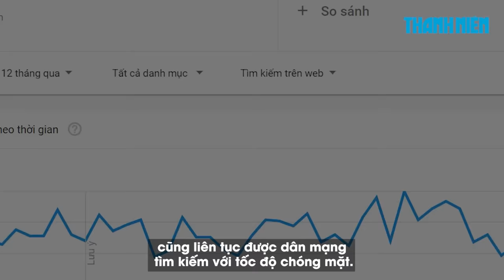Từ khóa "Thanh Bùi" tăng vọt trên top tìm kiếm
Sáng 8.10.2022, Google xu hướng (Google Trends) ghi nhận lượng tìm kiếm thông tin khủng xoay quanh từ khóa Thanh Bùi và vợ anh, doanh nhân Trương Huệ Vân (cháu ruột tỉ phú Trương Mỹ Lan).

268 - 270 Nguyễn Đình Chiểu, Phường Võ Thị Sáu, Q.3, TP HCM